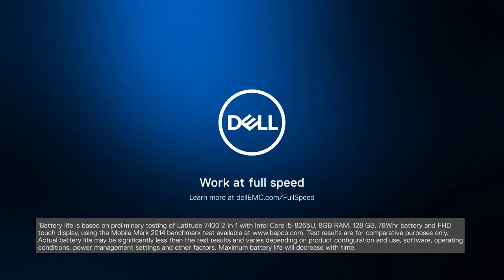Dell Latitude 7400 | Official Trailer |Tech Leaf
There's what owners (dell) says:
The Dell Latitude 7400 2-in-1 is the PC that senses your presence. Introducing Dell ExpressSign-In, the world’s first PC proximity sensor enabled by Intel® Context Sensing Technology.* With up to 24 hours of battery life packed into the smallest commercial 14” 2-in-1, you can work at full speed.